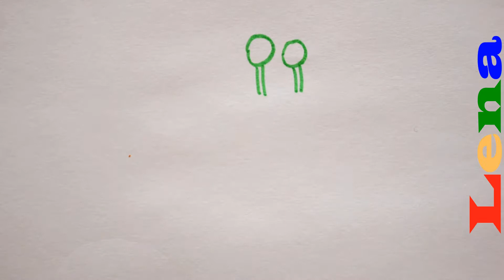Monster zeichnen 🎉 Zum Geburtstag malen 🍦 How to draw an Alien / Monster - Happy Birthday drawing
How to draw a birthday picture -
wie zeichnet man Monster - Monster malen - Mit Filzstiften malen für Kinder - Geburtstagseis - Eis mit Kirsche zeichnen - Eis malen - lustiger Monster zeichnen - ich wünsche euch viel Spaß
- как нарисовать на день рождения - zeichnen und malen mit Lena - how to draw with Lena - рисуем с Леной - как нарисовать монстра - How to draw a birthday Monster with ice cream

How to draw a dancing Alien - Alien drawing - How to draw